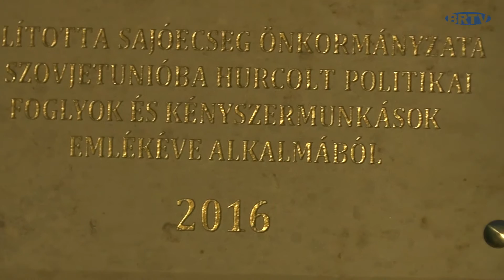Emléktábla-avatás Sajóecsegen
2016. november 24-én a Málenkij Robot emléknapjának előestéjén emléktáblát avattak az elhurcoltak tiszteletére. Inklovics László, a település polgármestere ünnepi beszédét követően leplezte le a Gulág Emlékbizottság támogatásával készült emléktáblát.